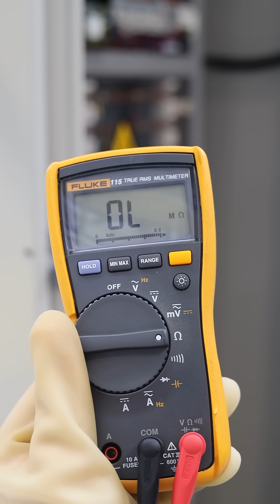Réalise une INTERVENTION de MAINTENANCE INDUSTRIELLE avec Jérôme ! (TUTORIEL)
Apprends à réaliser une intervention de maintenance industrielle sur une armoire électrique avec Jérôme Chanteloube, formateur à Hall 32.
Retrouve nos autres tutoriels sur la playlist dédiée !